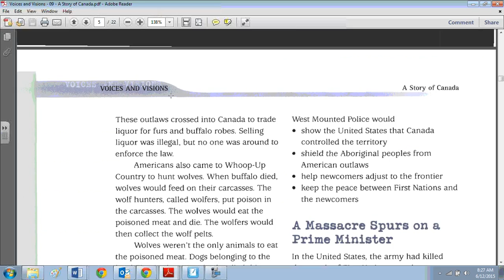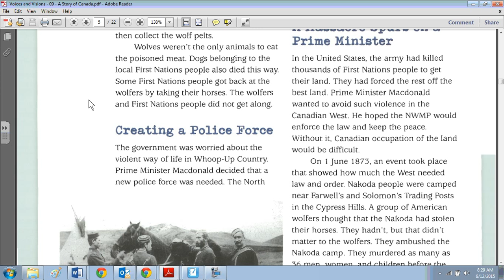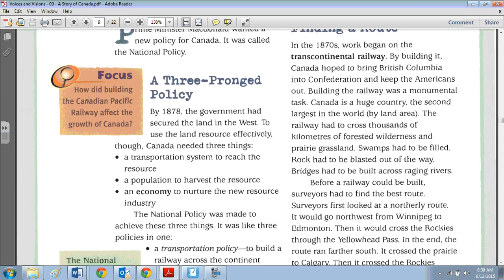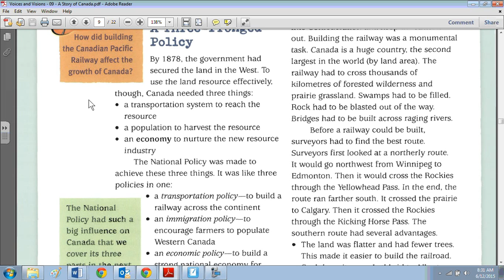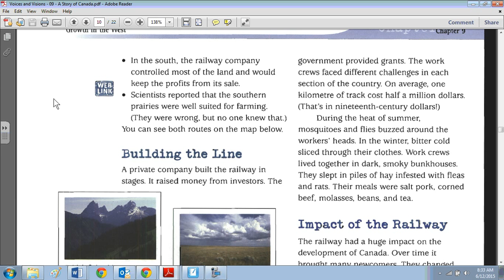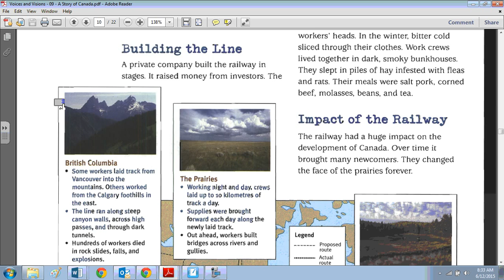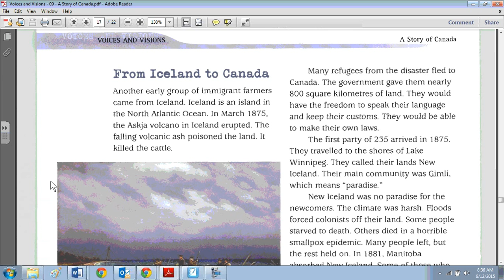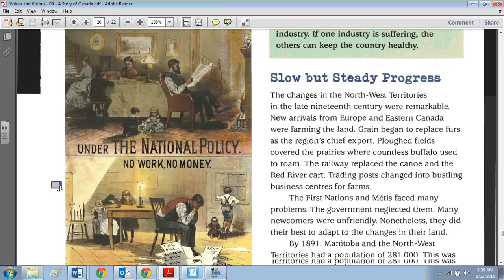Social Studies 7 Ch 9 Review